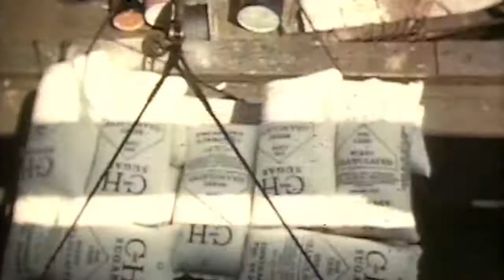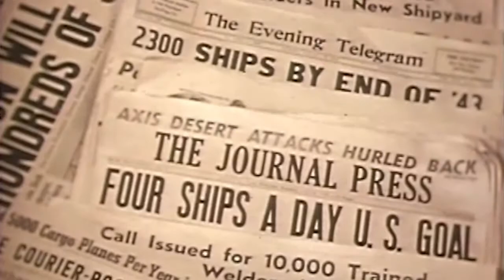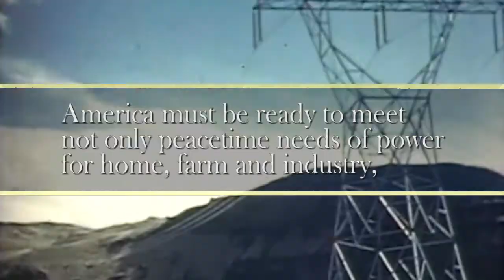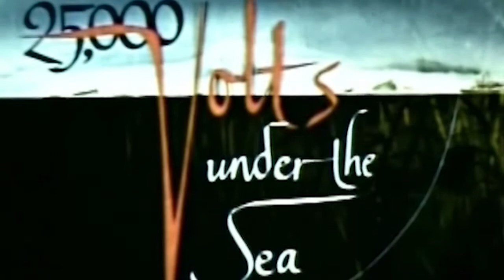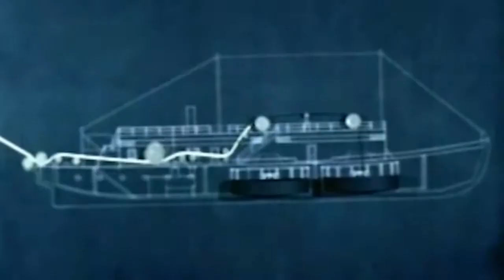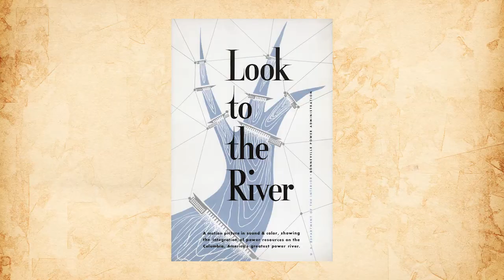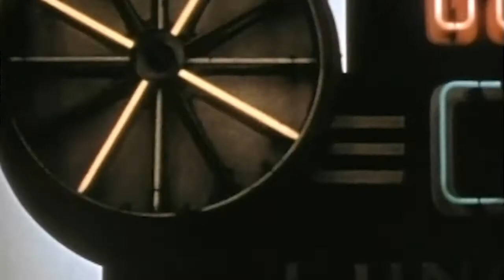Introduction to BPA Film Collection: Volume One, Disc Two, 1939-1954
Researcher Libby Burke introduces three films about the Bonneville Power Administration in transition. Highlighted are "Power Builds Ships" (1942) about the expansion of the aluminum industry and shipbuilding industry in the Northwest during WWII due to abundant hydropower; "25,000 Volts Under the Sea" (1952) about the engineering and laying of the underwater transmission cable that brought electricity to the San Juan Islands; and "Look to the River" (1954) about the expansion of the Federal Columbia River Power System. These films appear on disc two of "BPA Film Collection, Volume 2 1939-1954," which is now available through the BPA Visitor Center at the agency's headquarters in Portland, Ore.